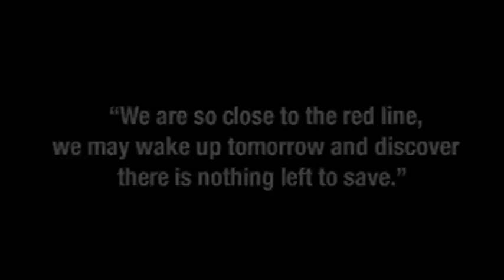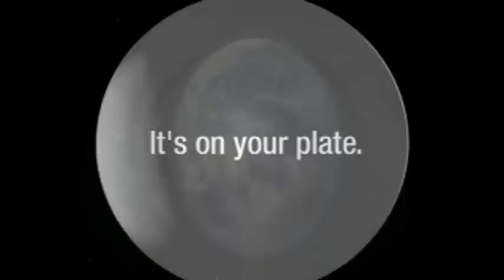WATCH THE BETTER GLOBE - THE MYSTIC ROAD TO SUCCESS AT PTV4 - THURSDAY, FEB. 28, 2013 AT 7-8PM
Dear Sir/Ma'am,

We would like to propose for your PARTICIPATION and SUPPORT to MYSTICA's "PISO PARA SA PARAISO" global green revolution project. This is Mystica's global goal to put back the mother earth into mystic paradise! Remember, EVERY PESO counts in order to enforce Mystica's battle to reforest our planet!

As a Managing Director of Better Globe Marketing Phil., Inc. my job is to help enforce Better Globe's vision in the Philippines to help the less privileged people through my Mystica Charity Foundation with the support and coordination of the Norwegian Chairman/CEO, Rino Solberg, of Better Globe Group This is an environmental advocacy and a global green revolution to plant billions of trees and promote people empowerment and pursue a unique livelihood advocacy for the benefit of the unfortunates.

On behalf of Better Globe Philippines and Mystica Charity Foundation, allow me to respectfully elaborate and extend a panoramic picture of our mission to combat climate change and improve pollution in the Philippines and worldwide, not only planting trees but through a multiple coordination with the different NGO's here and abroad which require a rather larger or bigger contribution to our multiple functions to be able to succeed. Please watch THE MYSTIC ROAD TO SUCCESS on PTV4 every Thursday at 7-8PM for our major projects and missions.

To make that pledge a reality, I can't do it all alone and I need your voluntary donation, support and participation. As a holistic Entertainer in the Life-Changing Business, public speaker, social media marketer, event planner, seminar leader, motivational speaker, information marketer, non-profit charity or organization leader and founder, public relation officer, environmental managing director, website and internet marketer and advertiser, athletes/sports event organizer, radio/tv host, artists mentor, fashion shows and beauty pageants executive producer/organizer, celebrity advocate, movie/TV/stage  producer/director, singer, dancer, model, actress and commercial endorser, what I ask of you is not a plea for blind support.

With your involvement and partnership with my global advocacy, your product and company will be acknowledged on my weekly TV program as donors and sponsors.

Your donation and sponsorship can be by check or can be sent directly to this account:

Better Globe Marketing Inc.
The Hong Kong And Shanghai Banking Corporation Limited (HSBC)
Main Branch, 6766 Ayala Avenue, Makati City, Philippines
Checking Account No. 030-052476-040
Swift Code: HSBCPHMM

We have before us a city, a country, a planet and our people that are in need of our support. We are their leaders, the standard they live by...we are their HEROES!

This is not a calling of duty, it is one of honor.

Respectfully,

Ruby Rose M. Villanueva Cassidy a.k.a. Mystica Paraiso
Managing Director of Better Globe Philippines and Asia; Leader and Executive Director of the Global Green Revolution Projects & the President/Founder of Mystica Charity Foundation